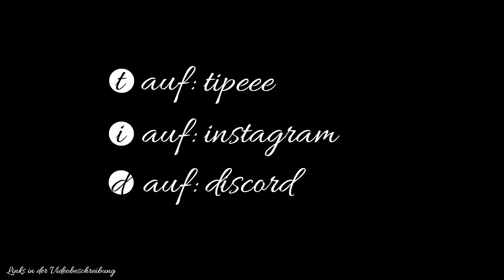🪄Disney Dreamlight Valley (deutsch) #57🪄Kristoff bekommt seine Karottenseife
Über Disney Dreamlight Valley

Entdecke in der Disney Welt die Magie mit neuen und abenteuerlichen Geschichten. Zusammen mit vielen Disney und Pixar Helden & Bösewichten baust Du die perfekte Nachbarschaft auf.

►Entwickler: Gameloft

►Publisher: Gameloft

►Genre: Abenteuer, Entspannend, Simulation Sandbox

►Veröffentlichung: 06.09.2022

Intro
Erstellt und komponiert by LEAFMAN